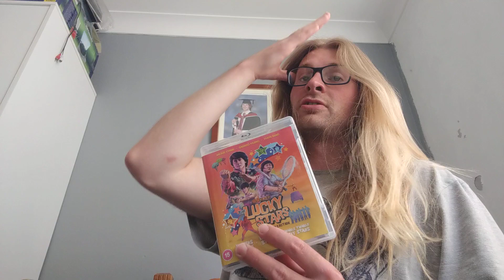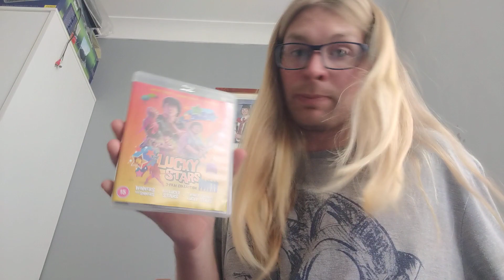Twinkle, Twinkle, Lucky Stars (1985) Movie Review